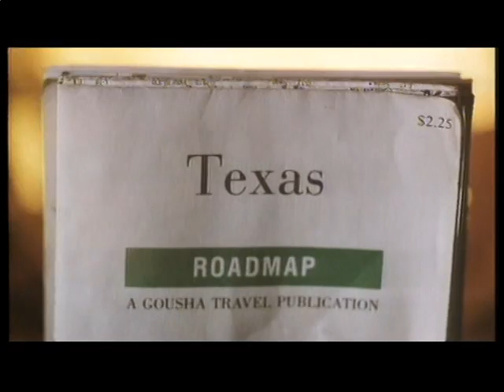Tito & Tarantula - After Dark ("From Dusk Till Dawn" Original Motion Picture Soundtrack)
From Dusk Till Dawn: Music from the Motion Picture is the soundtrack album for the 1996 action-comedy-horror film, From Dusk till Dawn, directed by Robert Rodriguez and screenplay by Quentin Tarantino. Клип на саундтрек из фильма "От рассвета до заката". Сам видеоклип сделан простым, но красивым склеиванием кадров из фильма с живым выступлением исполнителей. А песня просто супер, лёгкая и классная, для меня, как ценителя совсем другой музыки - это одна из тех песен, которые мне действительно понравились. А для тех, кто ценит рок, скачивание и прослушивание просто обязательно!